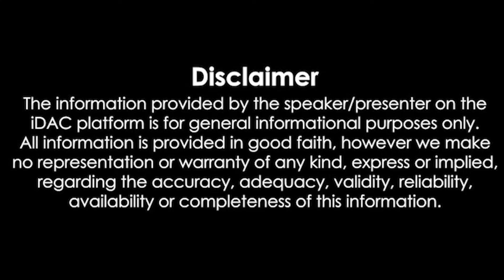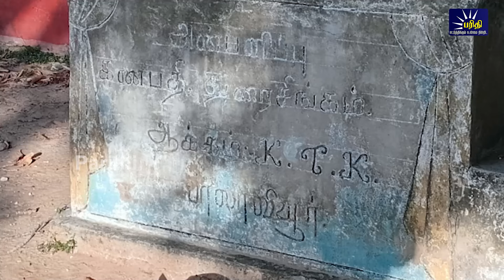மதியநேரச்செய்திகள் 15.09.2024 | Lunchtime News 📰